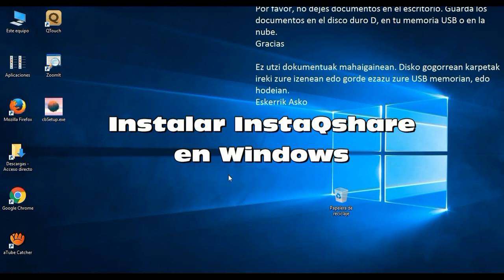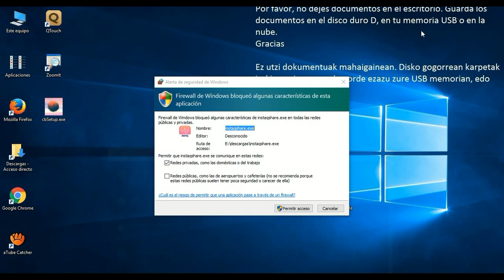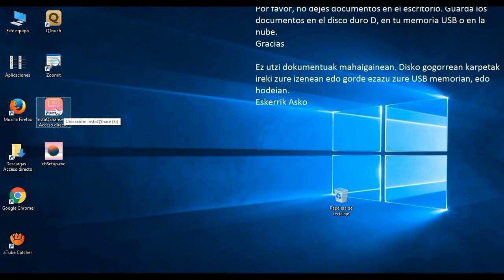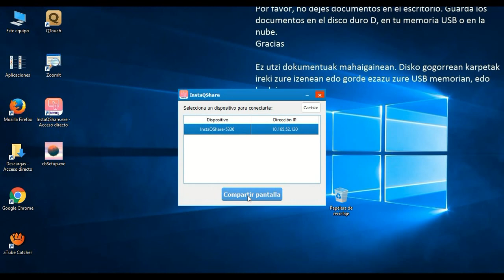11- InstaQshare: Instalar en Windows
Instalar el programa InstaQshare en windows, acción necesaria para poder conectar sin cables un dispositivo Windows al Monitor